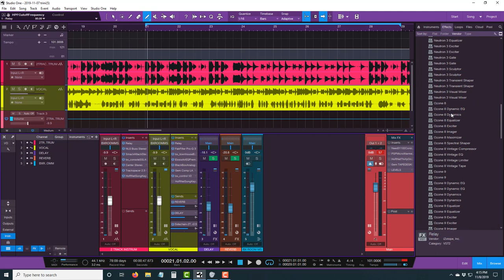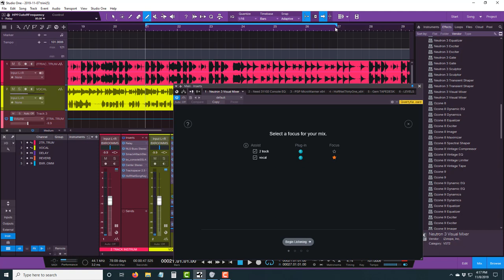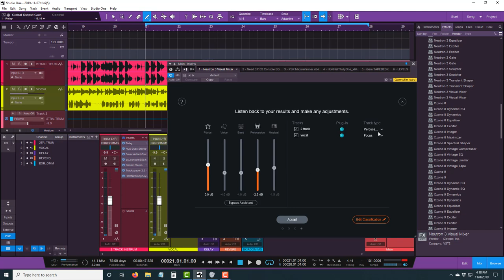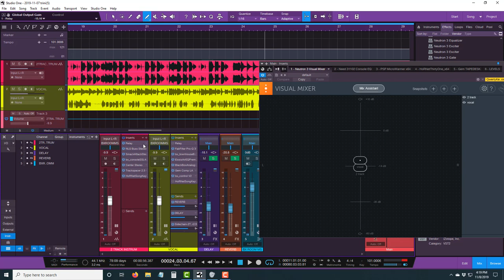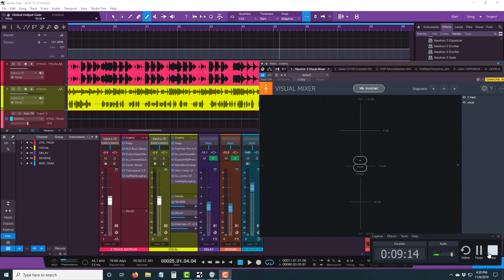HOW TO USE IZOTOPE RELAY TO GAIN STAGE ON A REGGAE MIXS